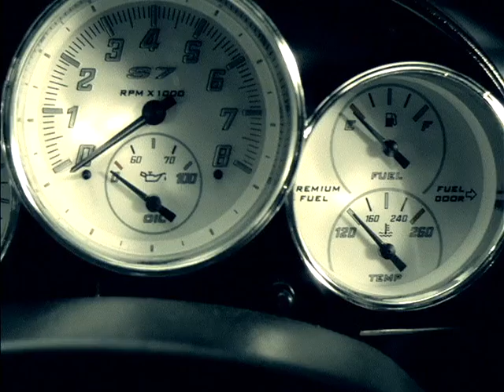Saleen Car Commercial